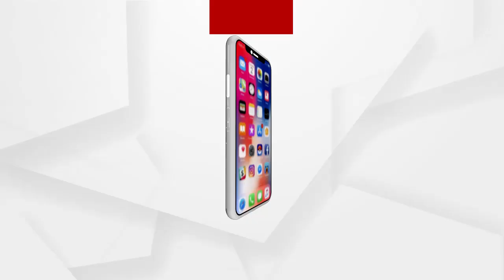ତାମିଲନାଡୁରେ ୩୨,୭୦୦ କୋଟିର ତୈଳ ଓ ଗ୍ୟାସ ପ୍ରକଳ୍ପର ଶୁଭାରମ୍ଭ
ତାମିଲନାଡୁରେ ୩୨,୭୦୦ କୋଟିର ତୈଳ ଓ ଗ୍ୟାସ ପ୍ରକଳ୍ପର ଶୁଭାରମ୍ଭ କଲେ ପ୍ରଧାନମନ୍ତ୍ରୀ ନରେନ୍ଦ୍ର ମୋଦି । ଭାରତ ସରକାର ତୈଳ ଏବଂ ଗ୍ୟାସ ଭିତିଭୂମି ସୃଷ୍ଟି କରିବା ପାଇଁ ତାମିଲନାଡୁରେ ୩୨ ହଜାର ୭୦୦ କୋଟିର ତୈଳ ଓ ଗ୍ୟାସ ପ୍ରକଳ୍ପକୁ ରାଷ୍ଟ୍ର ଉଦ୍ଦେଶ୍ୟରେ ଲୋକାର୍ପିତ କରିଛନ୍ତି ପ୍ରଧାନମନ୍ତ୍ରୀ ନରେନ୍ଦ୍ର ମୋଦି । ଏହି କାର୍ଯ୍ୟକ୍ରମରେ କେନ୍ଦ୍ର ପେଟ୍ରୋଲିୟମ ମନ୍ତ୍ରୀ ଧର୍ମେନ୍ଦ୍ର ପ୍ରଧାନ ମଧ୍ୟ ଉପସ୍ଥିତ ରହିଥିଲେ .
ଅଧିକ ଖବର ପାଇଁ ଡ଼ାଉନଲୋଡ କରନ୍ତୁ “Argus News” ଆପ୍